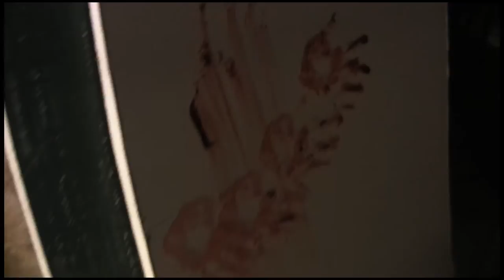Childhood Memories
Ladyfingers committed her first murders as a child.  This is a snapshot from her memories.